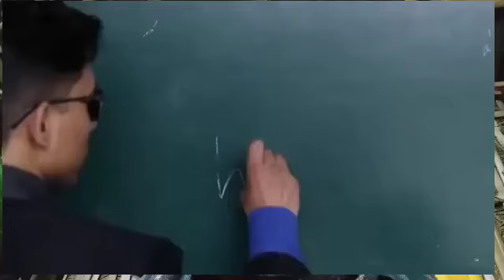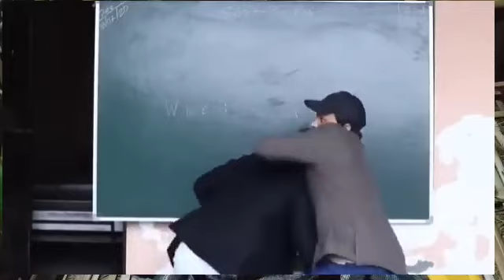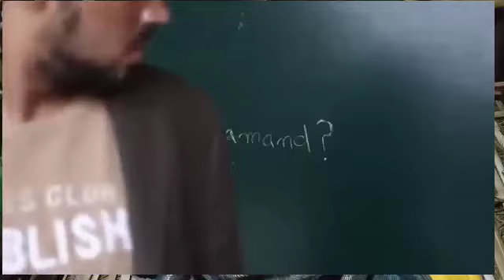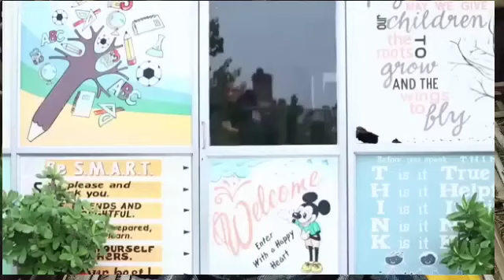Round2hell new video funny 🤣